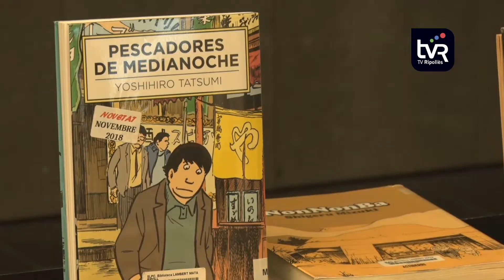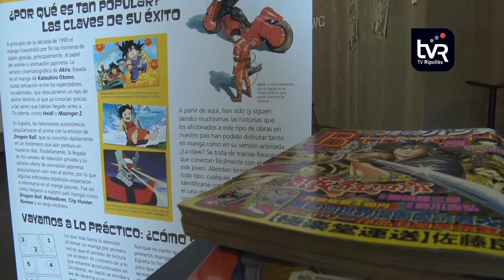Setmana del còmic a la Biblioteca Lambert Mata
La Biblioteca Lambert Mata ha celebrat la seva particular setmana del còmic.